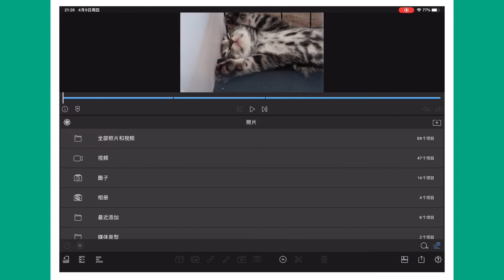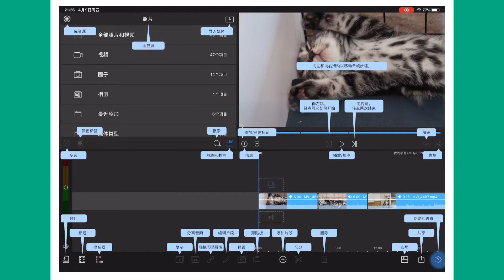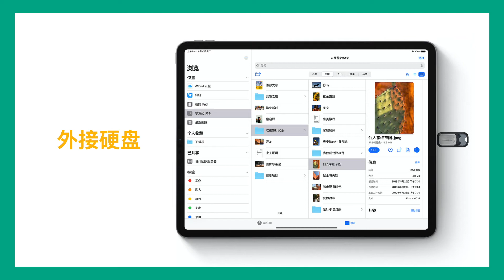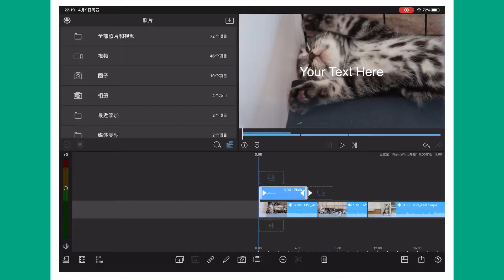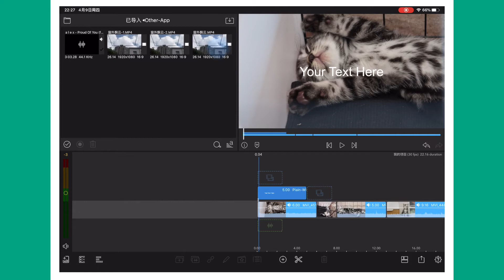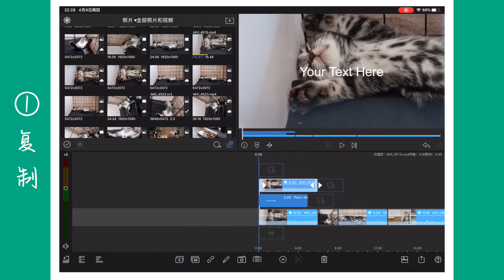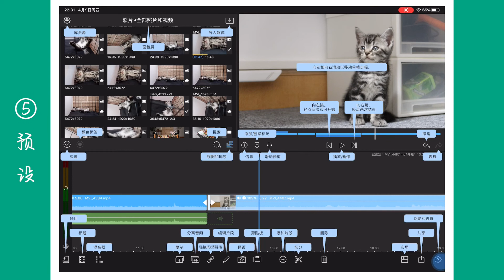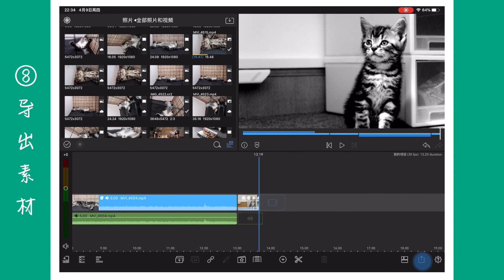【LumaFusion系列教程-2】素材导入+剪辑工具操作指南 | 新人up主剪辑教程 |（持续更新）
欢迎大家来到lumafusion系列教程，上一期视频我为大家分享了「10分钟快速上手lumafusion」的内容（本期视频将带你详细了解LumaFusion剪辑过程中需要用到的功能和使用技巧。
【LumaFusion系列教程】
4 - 持续更新中……